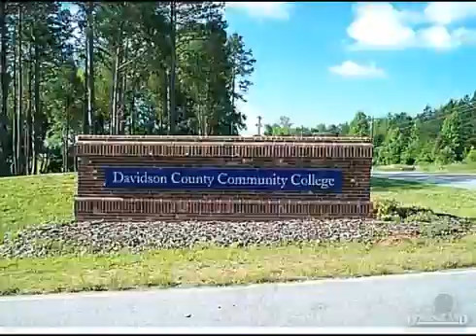$300,000 in THOMASVILLE 27360. Call Lou Jewell ALC